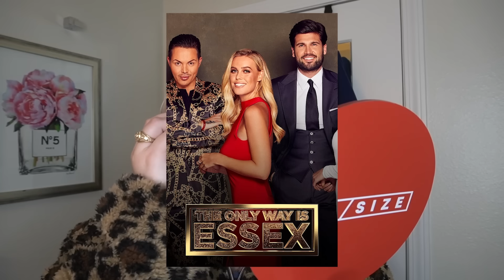Awful Essex Girl British Makeup Tutorial | Brittany Broski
to all the Brits watching this. girl i'm so sorry

this is my final form, who i'm truly destined to be, who i was made to become. enjoy it

thank you to @lastmanstanley for editing my vids hehe ily